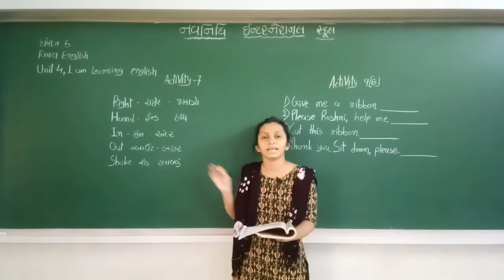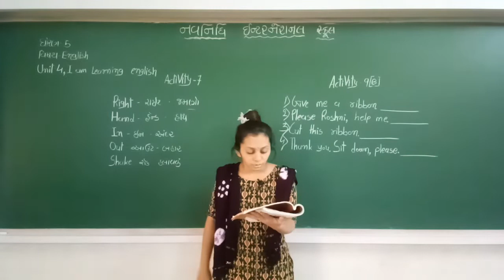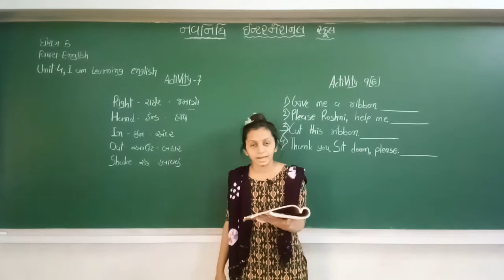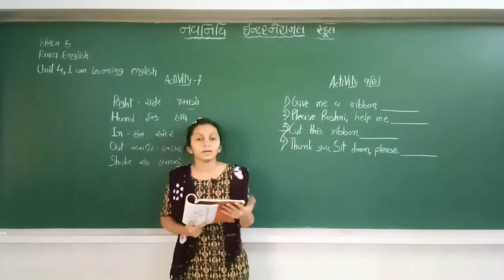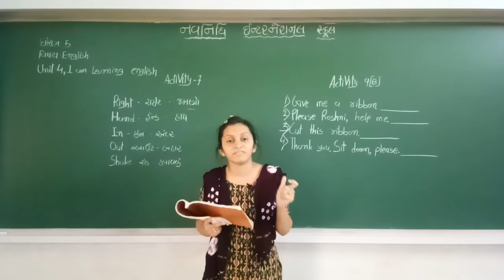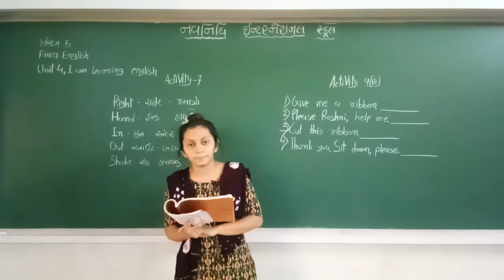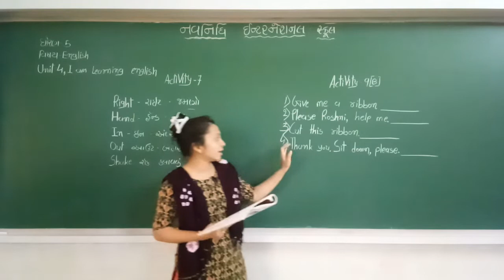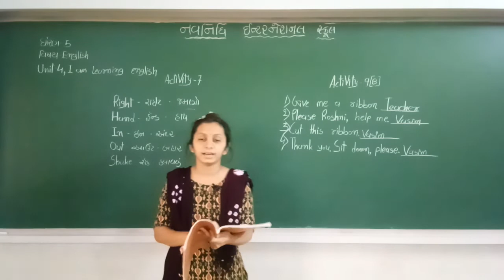GSEB | ગુજરાતી માધ્યમ | ધોરણ - ૫ | ENGLISH | UNIT - 4 | I AM LEARNING ENGLISH (ભાગ-૫)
27/01/2022